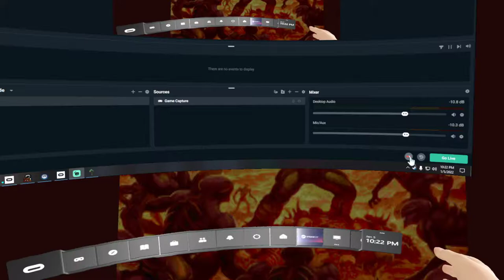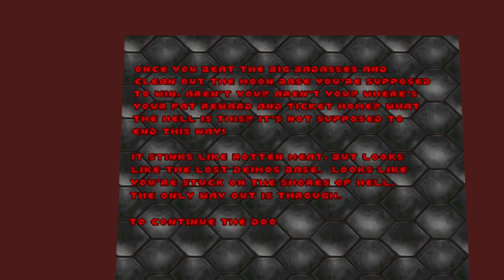DooM E1 - Maps of Chaos - Meatgrinder - Neural Upscale 120 FPS Full Res Quest 2 Link 3080ti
You haven't lived until you have played Classic Doom in VR at 120 FPS.

The video is only 60 FPS, but you can see how smooth and tight everything is. This is Episode 1 Knee Deep in the Dead. 100% Items, kills and secrets. I'm also using the stabilizer setting on Oculus Mirror, so no matter what I'm doing, the recorded video stays upright and level. I could be break dancing in my VR headset and the video still ends up being easy to watch.